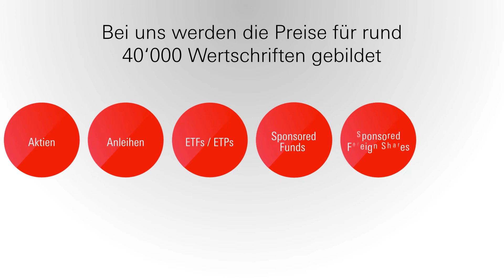SIX Swiss Exchange - eine der wichtigsten Börsen Europas (DE)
SIX Swiss Exchange ist eine der wichtigsten europäischen Börsen und erfüllt vier volkswirtschaftliche Kernfunktionen. Die Zulassung von Wertpapieren, den Betrieb der Handelsplattform sowie die Überwachung des Handels und den Vertrieb von Marktinformationen.